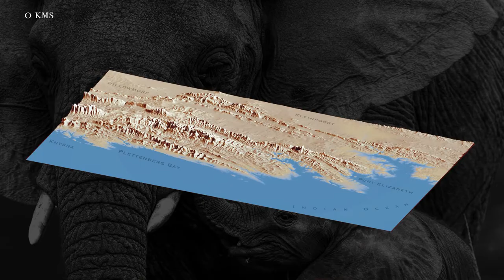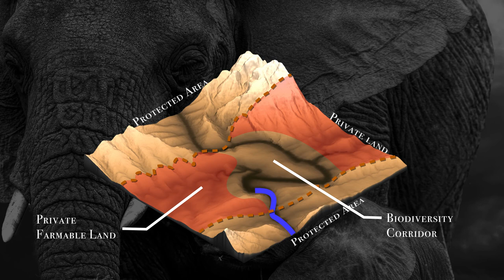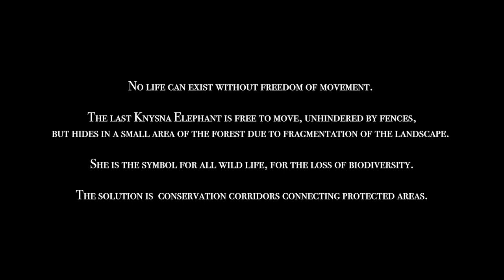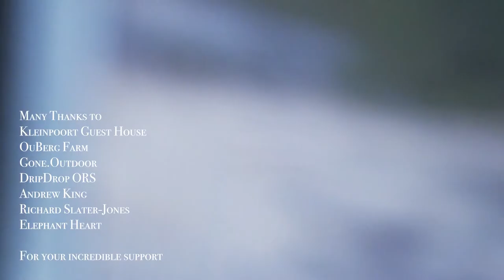The Privilege of Movement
The greatest threat facing the planet today is fragmentation of landscape, which kills biodiversity, literally through inbreeding. The Eden to Addo Corridor Initiative is working to develop biodiversity corridors that link the three unfenced Mega Parks - The Addo Elephant, Baviaanskloof and Garden of Eden National Parks - so that all species of mammals, insects and plants alike can migrate as they have for centuries. Ultra runners Clyde Berning and Damien Schumann decided to utilise their Privilege of Movement in November 2020 to run on behalf of all species that once followed this ancient elephant migration route, in the hope to reunite the last remaining elephant in the Garden Route National Park with her herd in the Addo. Teamed up with a Biology Conservationist and an Expedition Doctor, their adventure made for an insightful, moving and sometimes comical experience.